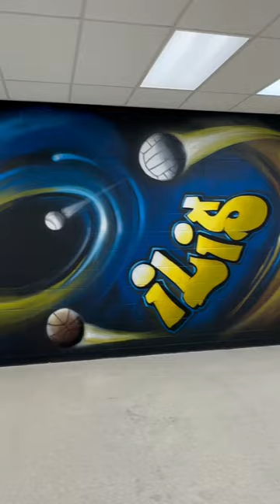Cosmic Art Piece